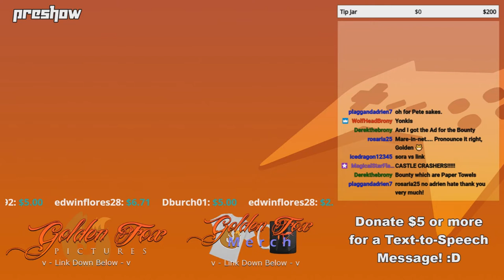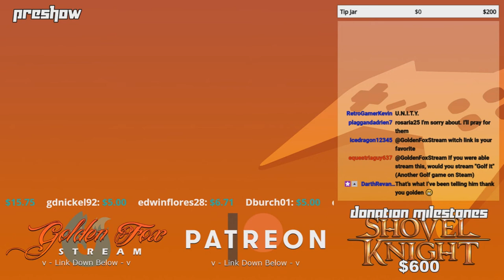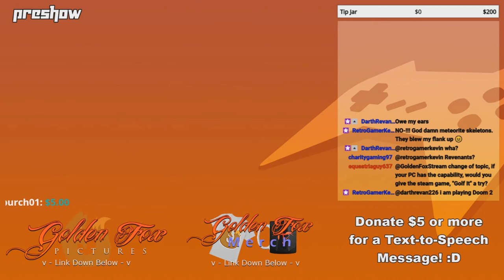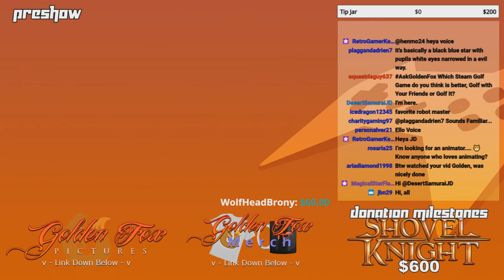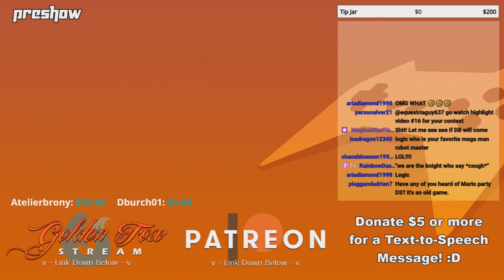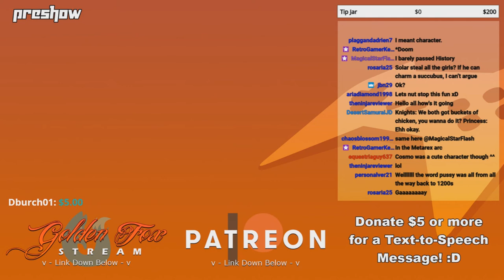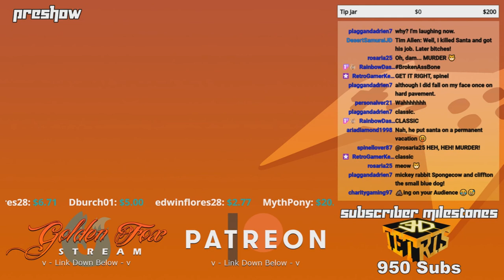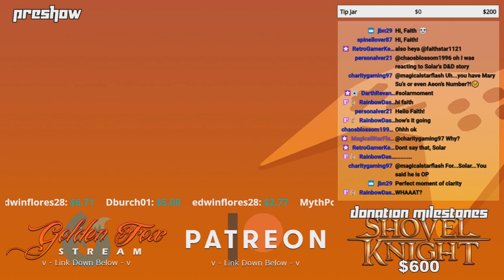GoldenFox Plays - Preshow 5/29/2020